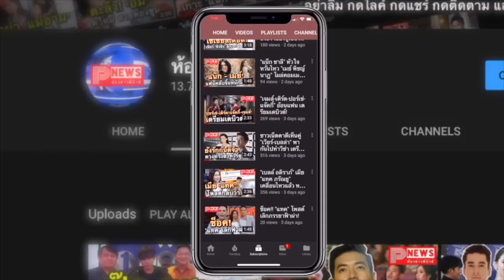ห้องข่าวพีนิวส์ | ย้อนดูตัวละคร ใครเป็นใครในซีรีส์ F4 แต่ละเวอร์ชั่น?